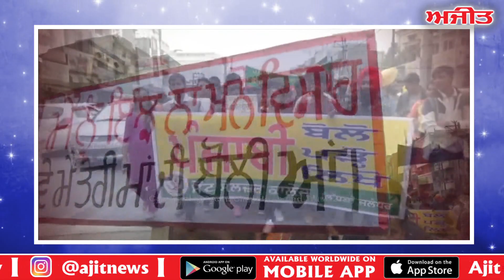ਜਿਥੇ ਮਰਜ਼ੀ ਮਹਿਲ ਉਸਾਰੀਏ ,ਮਾਂ ਬੋਲੀ ਨਾ ਮਨੋ ਬਿਸਾਰੀਏ -ਮਾਂ ਬੋਲੀ 'ਤੇ ਵਿਸ਼ੇਸ਼